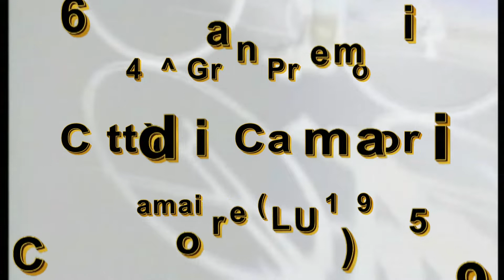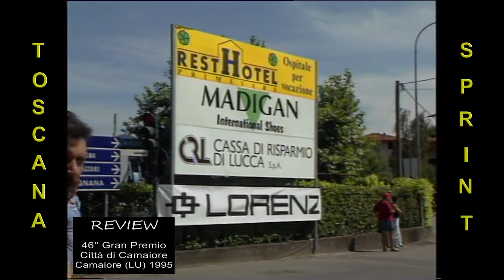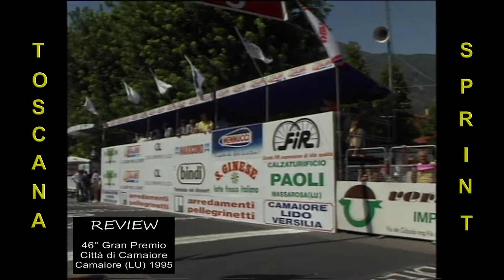46° G.P. Città di Camaiore (1995)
🚴‍♀️ 𝟰𝟲° 𝗚.𝗣. 𝗖𝗶𝘁𝘁𝗮̀ 𝗱𝗶 𝗖𝗮𝗺𝗮𝗶𝗼𝗿𝗲
🗺 Camaiore
☑ Cat. Professionisti
📅 1995